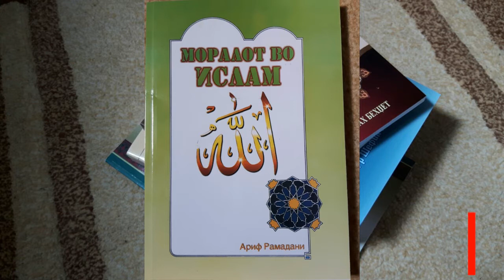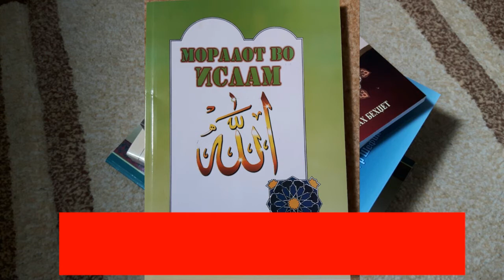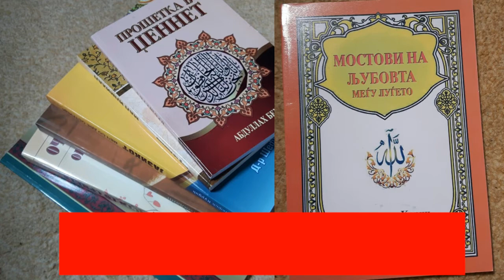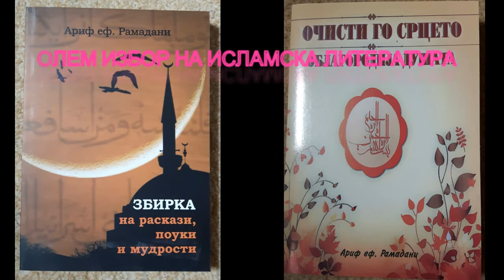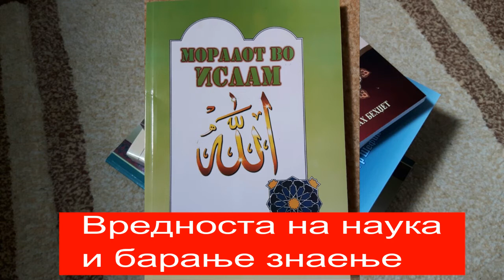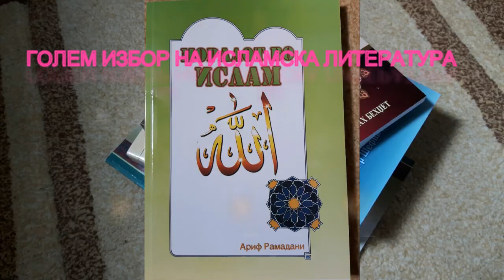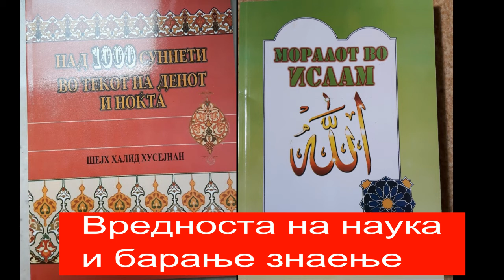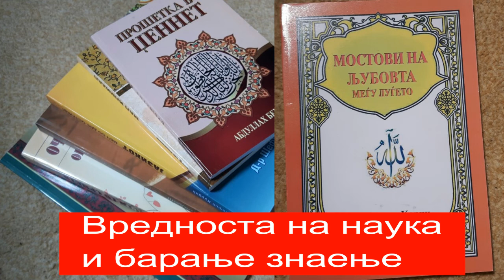Вредноста на наука и барање на знаење